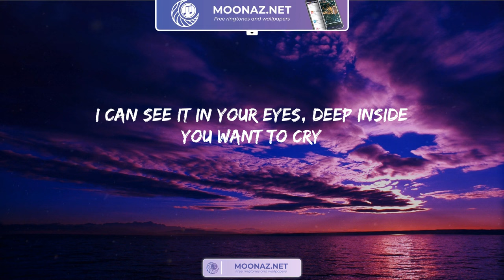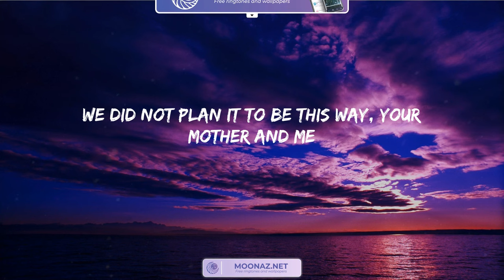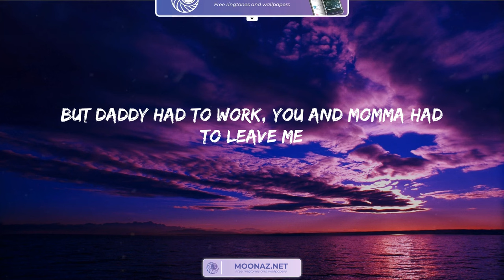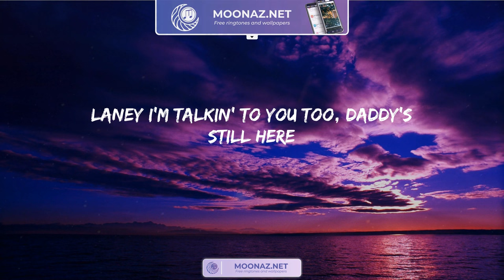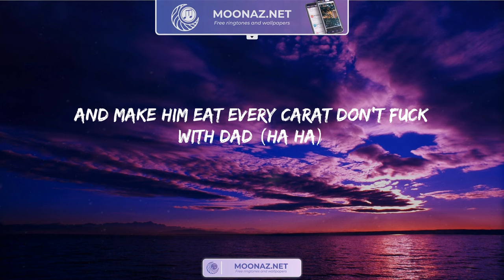Mockingbird - Eminem | Lyrics